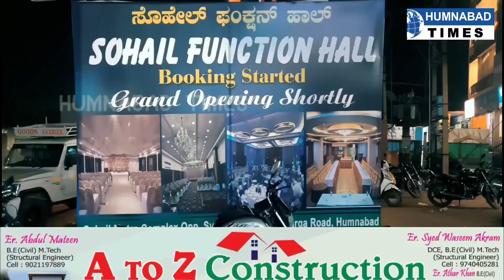HUMNABAD MAI SOHAIL FUNCTION HALL KA GRAND INAUGURATION KIYA GAYA Sohail